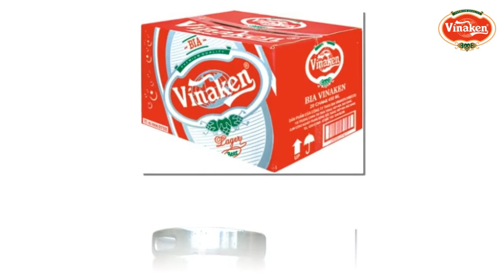Bia VinaKen 0905158888 - Nhạc Chờ Thương Hiệu Bia VinaKen - 0969.21.1234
Công ty Bia Vinaken là một trong những đơn vị sản xuất bia hàng đầu tại Việt Nam. Toàn bộ hệ thống dây truyền thiết bị tự động được nhập ngoại từ các nước Châu Âu. Nguồn nguyên liệu hảo hạng như Malt; Hoa; Cao được nhập khẩu trực tiếp từ các nước: Anh, Đức, Tiệp, Pháp. Sản phẩm Bia VINAKEN được sản xuất theo công nghệ của Cộng hoà Liên bang Đức trên hệ thống dây truyền hoàn toàn tự động, cùng với đội ngũ kỹ sư, thợ kỹ thuật lành nghề đã có nhiều năm kinh nghiệm trong lĩnh vực sản xuất bia chất lượng cao. Sản phẩm bia Vinaken chắc chắn sẽ làm hài lòng quý khách. Để thực hiện mục tiêu phát triển bền vững. Công ty Bia Vinaken luôn coi trọng chất lượng sản phẩm là mục tiêu sống còn, trú trọng công tác chăm sóc khách hàng, công tác marketing nhằm đưa thương hiệu Bia Vinaken thành thương hiệu mạnh trong khu vực và vươn tới những mục tiêu xa hơn.